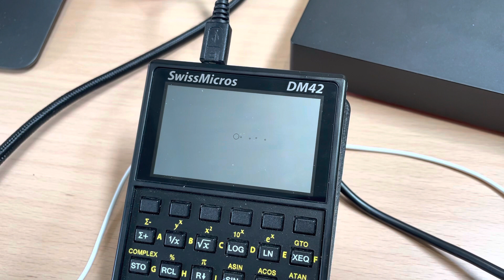Sneak preview of DM42 program...